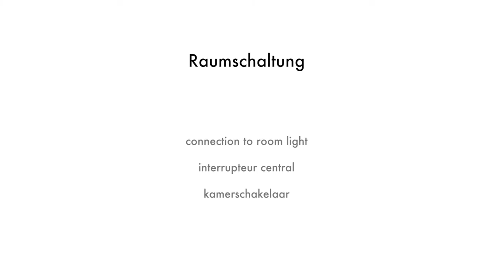burgbad Bedienung Spiegelschrank LED Sensorschalter Lichttemperatur Steuerung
In diesem Video zeigen wir Ihnen die Bedienung des Spiegelschranks mit Sensorschalter und Lichttemperatur-Steuerung.